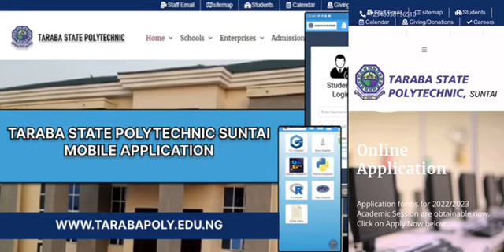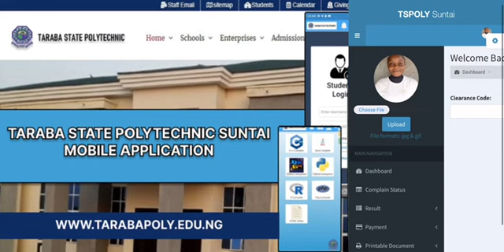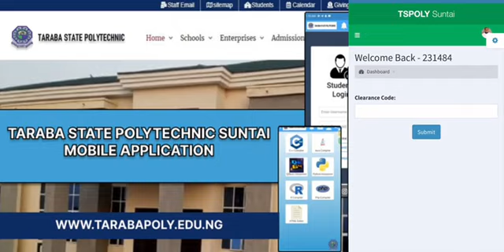Taraba State Polytechnic Suntai Mobile Application | Jay Jassen Tech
The Polytechnic has a large body of students who comes from various backgrounds. It would be difficult to operate smoothly without some rules and regulations to guide their behavior. Law and order must be maintained to create conducive atmosphere for academic success and progress. It is the polytechnic’s responsibility not only to educate students but to guide their personal development into useful citizens. Knowledge has meaning only if it enables its possessors to live a fuller life which must include behavior responsibility to self and to society. Feel free to download Taraba State Polytechnic Suntai Mobile Application

Welcome to Jay Jassen Tech Official YouTube Channel!
JayJassenTech is the most sorted Online Platform that delivers hot IT Tutorials including Hardware and software tutorials such as programming, computer repair, Social Media and Machine Learning